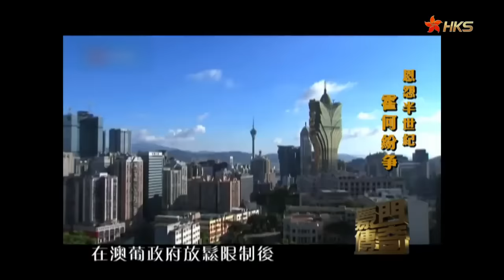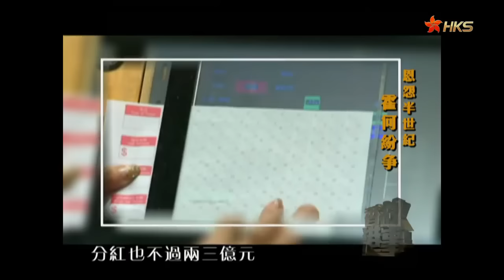賭王 何鴻燊丨縱橫港澳博彩地產的傳奇賭王每天百萬續命針維持生機，生病後家族上演遺產爭奪風波，為何不敗的賭王卻敗在了石榴裙下？ 【香港故事】 粵語版